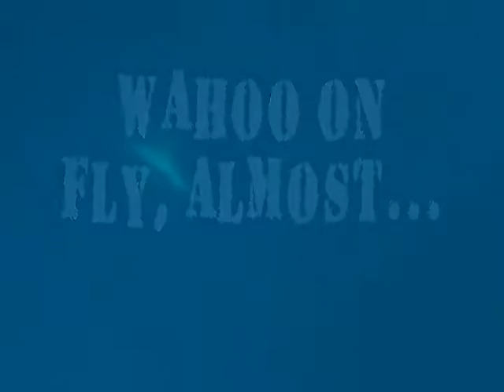Wahoo on Fly - Almost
Underwater footage of a shark hooked when a wahoo comes in to investigate.  You can just see the fly in the footage and him almost take it.  I was too in awe watching to film properly, DOH.